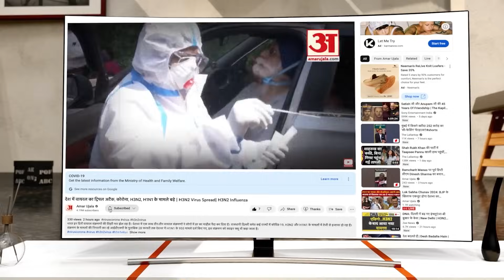Chandrayaan 3 Landing: ISRO की टीम के लिए Karnataka सरकार ने किया बड़ा एलान। DK Shivakumar। Congress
Chandrayaan 3 Landing: ISRO की टीम के लिए Karnataka सरकार ने किया बड़ा एलान। चंद्रयान-3 मिशन की सफलता से पूरे देश में जश्न का माहौल है।